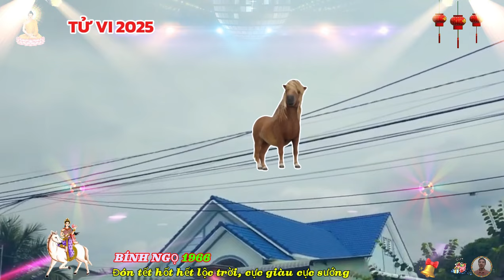🔴TỬ VI 2025- SỰ THẬT TUYỆT VỜI Tuổi Bính Ngọ 1966, Lộc Thần Tài ĐỔI ĐỜI Giàu To TIỀN VÀNG Ngập Két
xét phương diện sự nghiệp, tuổi bính ngọ 1966, tết 2025 âm lịch.
 rất tiếc là sự nghiệp của người tuổi bính ngọ chưa có những bước tiến đáng kể trong tết 2025 âm này, bạn cần tự nhắc nhở bản thân mình cố gắng hoàn thành tốt nhiệm vụ, không nên để kết quả, hoặc hiệu suất công việc bị thụt lùi.